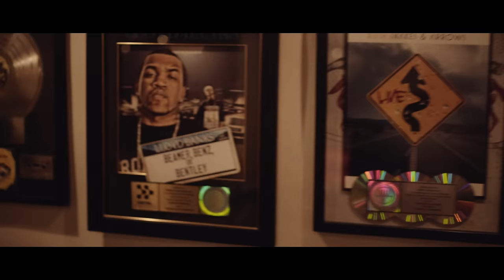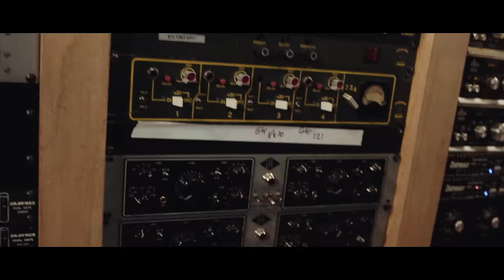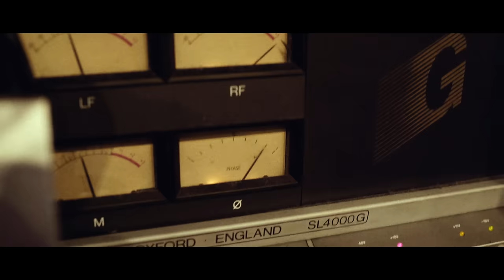Studio Straight Talk - Mark Christensen Interview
(New York, 2016) We met up with head engineer Mark Christensen for a chat on equipment, context and new artists coming in.

- Introduction (00:17)- It’s that other perspective on music (01:08)- Not dedicated to either domain, digital or analog (02:20)- The front lines of the Loudness Wars (02:44)- “Fine ass mess” by Mr. Propz (03:25)- Developing the mixing personality (04:12)

Backing music: “Your Heart is a Broken Thing” by Porter Block (Producer: Mark Christensen), “Tainted Love” by My Brightest Diamond (Producer: Mark Christensen)

Intro music composed by White Tiger Society (Producer: Gordon Williams)